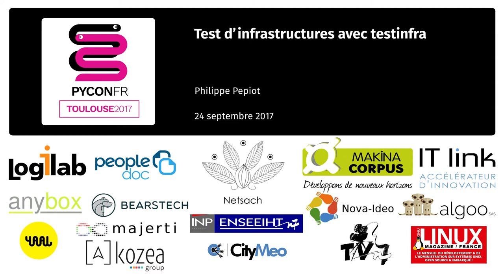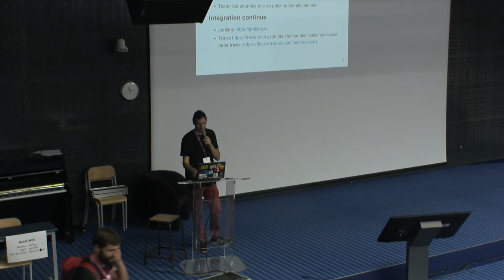Test d’infrastructures avec testinfra par Philippe Pepiot